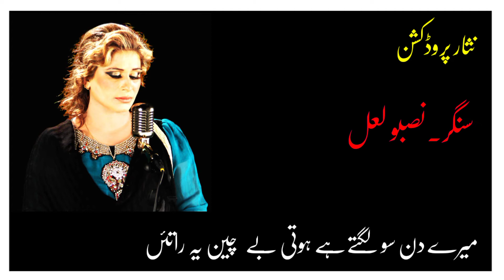New Sad Song Naseebo Lal O Yaara Ve. dicction mn tiktok link ha